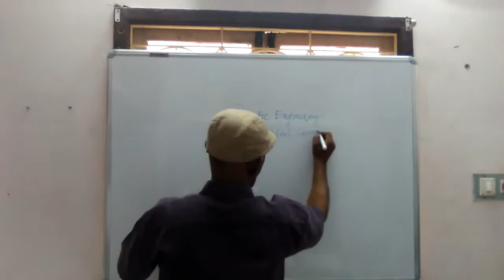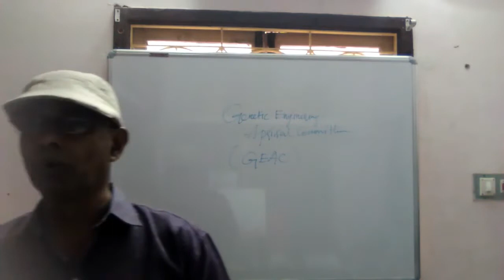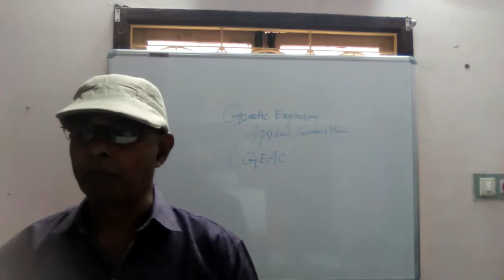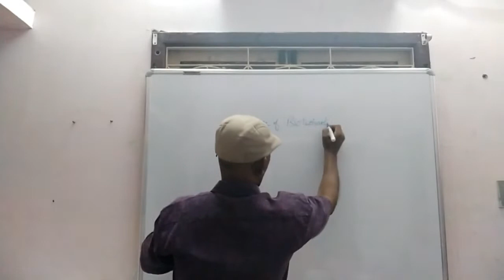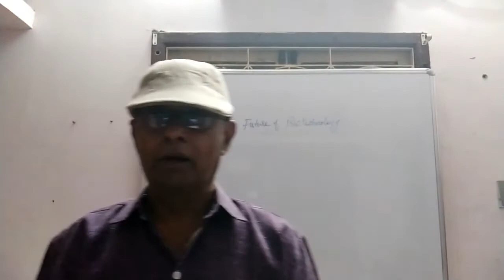15 PTC GEAC Future of Biotechnology